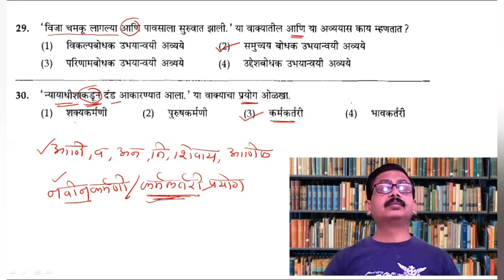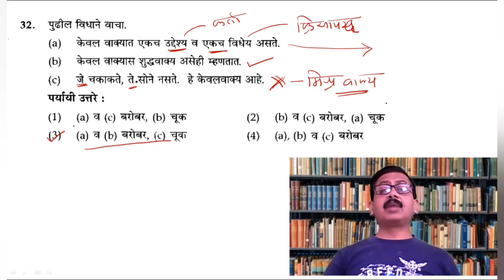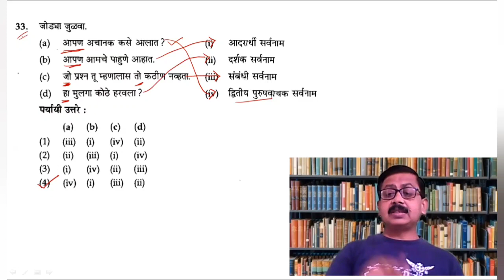Rajyaseva mains marathi 2018 paper Solutions |PYQ'S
Useful for Mpsc, PSI, STI, ASO, CSAT and Rajyaseva purv Pariksha.

Rajyaseva main marathi 2018 paper solution